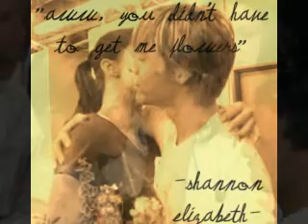Shannon and Derek - Somebody Like You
a new montage - the song is by Keith Urban